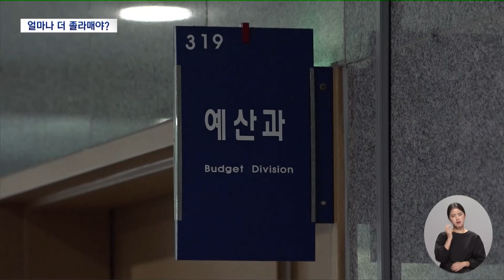'일감 버리기 전쟁'까지.. 세수펑크·적자에 '비명' (2024.09.27/뉴스데스크/전주MBC)